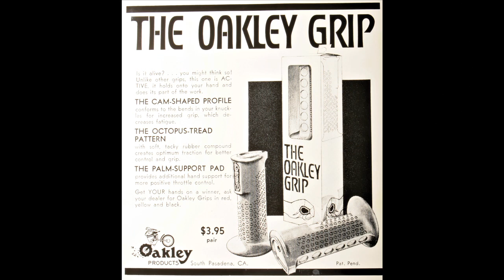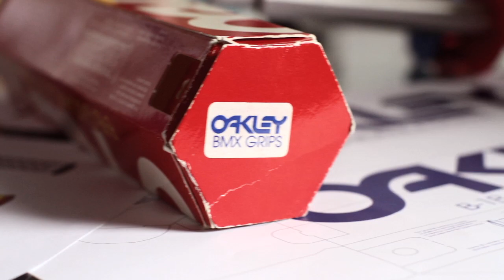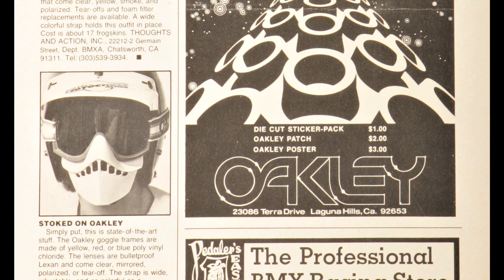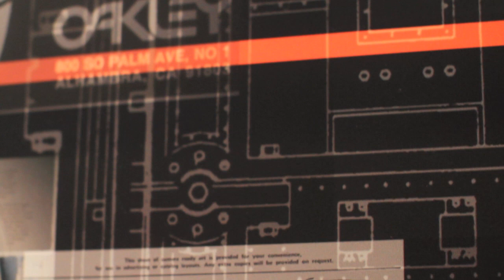History of Oakley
This past year, I got the chance to go down to the Oakley headquarters in California to check out the re-issue of the infamous B-1B grip that Oakley was working on. While I was down there, I took the opportunity to put together a video giving a little history and background to the brand. Oakley is a company that does a billion dollars a year in sales, has stores all over the world, and has created some of the most iconic eyewear of my generation... and I'm pretty sure not many people know that Oakley started out by making BMX grips.

I had the opportunity to sit down with Mike Bell, a former AMA Supercross champion and employee of Oakley who started in 1985, to tell the story of how Oakley went from a small grip company to one of the biggest eyewear brands in the world.

Thanks to Brian Takumi, Mike Bell, Dylan Raldoff, and Mark Scurto for making this happen.

Filmed & Edited by Harrison Boyce